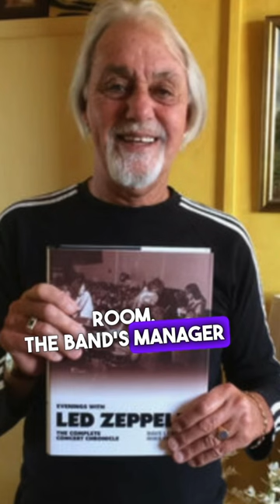Led Zeppelin BANNED from Hotel (mature audiences only)